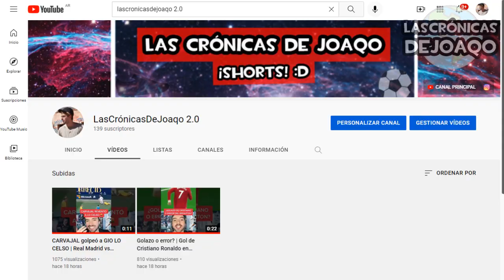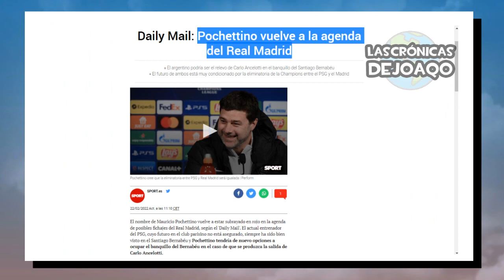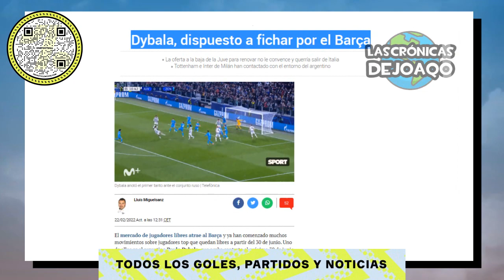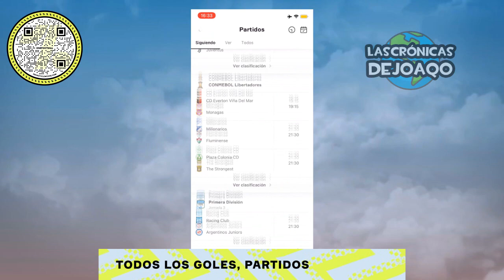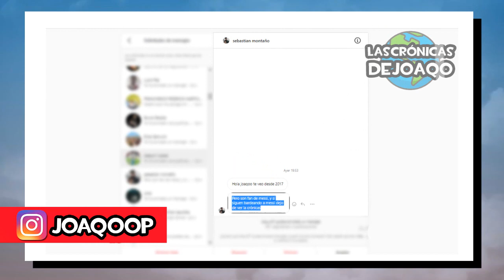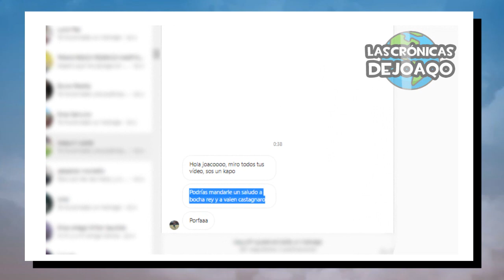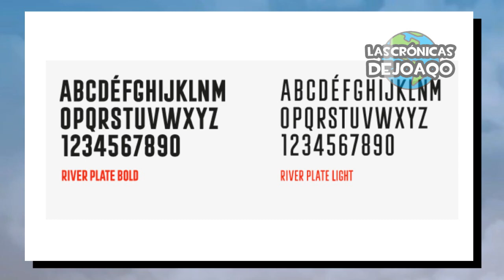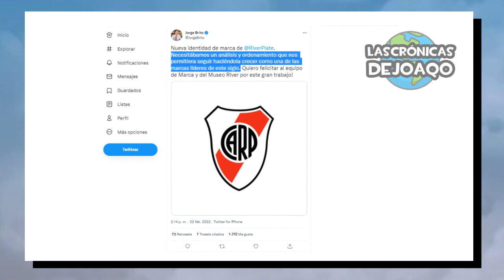RIVER cambió su ESCUDO por ESTO+ MALDICIÓN para OSCAR ROMERO en BOCA?+ GOLAZO de VLAHOVIC+ CHAMPIONS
River Plate cambió su histórico escudo por esta razón, la maldición para Oscar Romero en Boca Juniors por su camiseta número 11, lo mejor de la jornada de Octavos de Champions League, con la victoria del Chelsea vs Lille con los goles de Kai Havertz y Pulisic, y con el empate entre Villarreal y Juventus con los golazos de Vlahovic y Parejo, el partidazo entre San Lorenzo vs Defensa y Justicio, lo mejor de la jornada de la Copa de La Liga, con las victorias de Banfield vs Gimnasia , Aldosivi vs Godoy Cruz, Tigre vs Barracas Central, la renuncia de De Paolo, la palabra de Troglio, Barcelona quiere a Paulo Dybala, Pochettino suena para irse del Paris Saint Germain al Manchester United o Real Madrid, la confianza del Kun Agüero, lo mejor de Messi Boca River la LigaFutbolProfesional TorneoSocios y CopaLibertadores CopaSudamericana, los más destacados movimientos, rumores, refuerzos y fichajes en este Mercado de Pases, las mejores curiosidades del Fútbol, y mucho más!

00:00 Intro
01:04 Jornada Europea
04:57 Jornada Americana
06:26 Jornada Argentina
11:07 Maldición en Boca
14:25 Nuevo Escudo en River